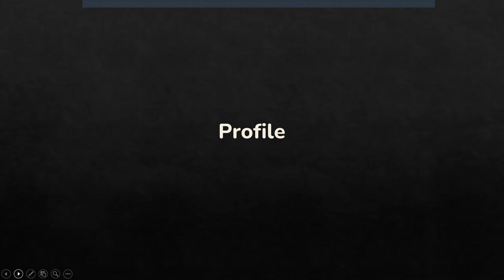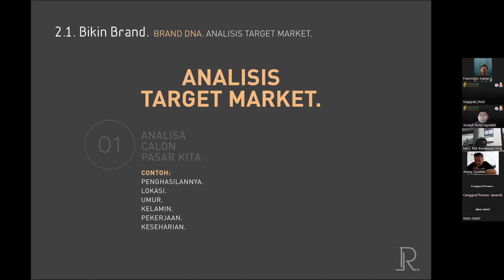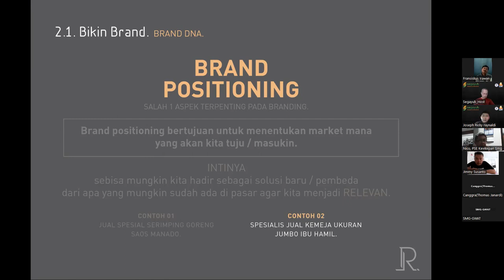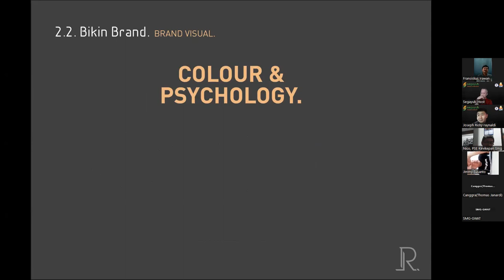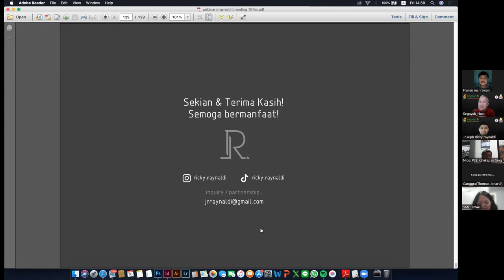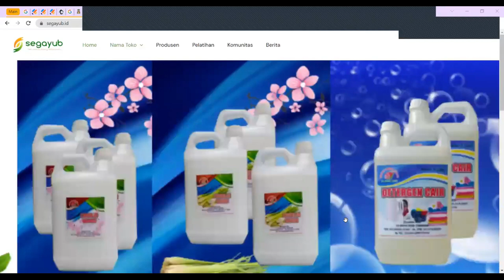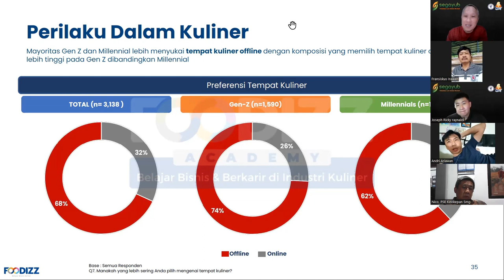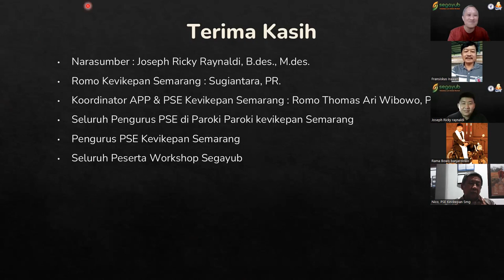Workshop 01: Langkah-langkah Membangun Brand yang Handal | Komisi PSE Kevikepan Semarang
Jumat, 10 Februari 2023 Komisi Pengembangan Sosial Ekonomi (PSE) dan Aksi Puasa Pembangunan (APP) Kevikepan Semarang menyelenggarakan Workshop Online 01 dengan tema “Langkah-langkah Membangun Brand yang Handal Melalui Media Online”. Workshop ini merupakan Kolaborasi antara Pengurus PSE Kevikepan Semarang dan Pengurus PSE Paroki. Program ini merupakan pelatihan online pertama di awal tahun 2023, yang nantinya akan ada program lanjutan, guna mendampingi para pelaku UMKM di Paroki-paroki se-Kevikepan Semarang.